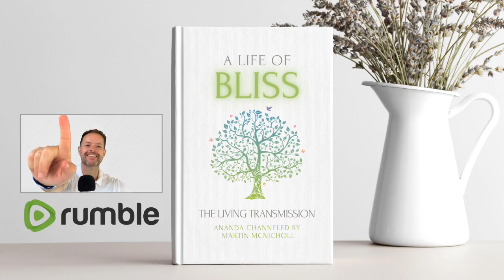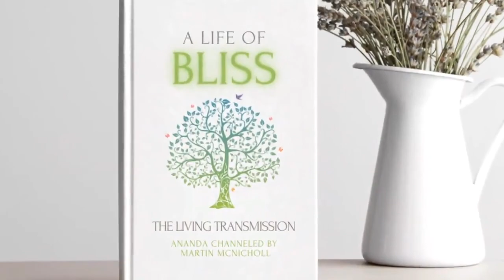Sacred Silence - Day #109